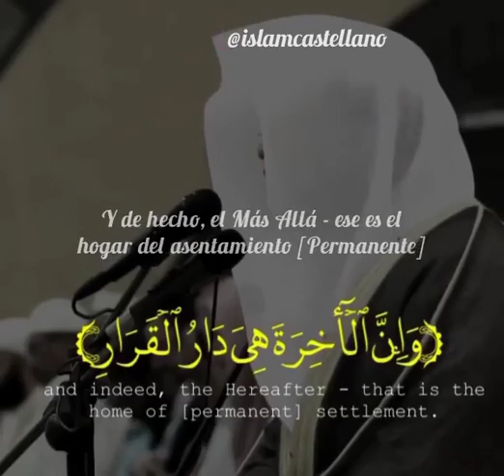Algunos versos del Quran traducido a Español y Inglésبعض آيات القرآن مترجمة إلى الإسبانيةوالإنجليزية